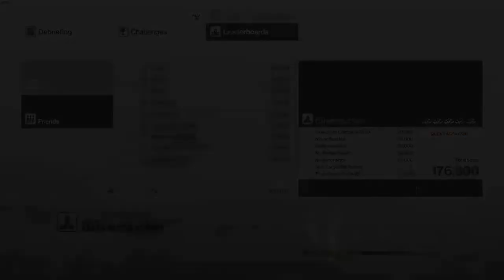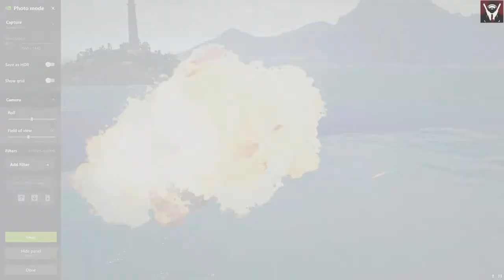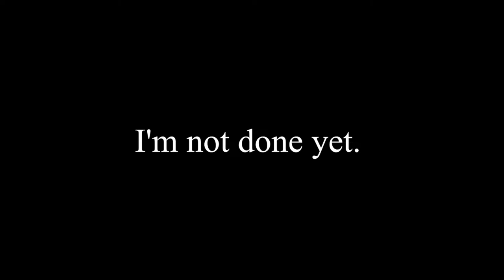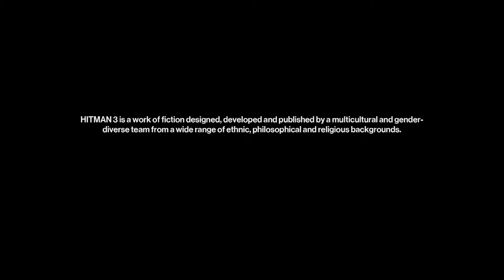Carryover Wiped Out My Freelancer Progress. Starting Over.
If you want to support the burrito fund you can do so by buying a super sticker, or by hitting the Thanks button on any of my channel uploads such as the one found

I have a tweeter : @icacj